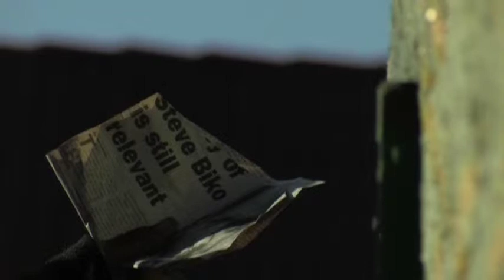A Steve Biko Wall of Memory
In this photo essay renowned writer Ben Okri meets Graffiti Artist Rasik "Mr Ekse" Green on a Steve Biko Wall of Memory in Soweto.

By Eugene Paramoer

THIRTY-SEVEN YEARS after his death, Steve Bantu Biko has come to life, on the walls of black communities throughout South Africa… Graffiti writers are grafting Biko’s image on rough, often neglected surfaces, forcing people to remember the man and his legacy in a whole new way.

Orlando West in Soweto, is the home of Black Consciousness and the heart of the 1976 rebellion that shook South Africa to its foundation. Here I met one of those mythical memory spray painters, Rasik Green also known by his tag or graffiti name, Mr Ekse.

Rasik’s home in Nkadimeng Street is just a few blocks away from the place where 12-year-old Hector Pieterson and hundreds of other youths were gunned down by the police. Crates filled to the brim with spray cans litter Rasik’s backyard together with spray painted doors, boards and canvasses.

Rasik describes himself as; “a multi living Hip Hop human being as most of the things I do are influenced by Hip Hop”. In addition to writing graffiti, the artist also works as an illustrator and multi- media designer.

The 33- year old writer, studied art at Parktown College, Artist Proof Studio in Newtown and finally graduated from the Greenside Design Centre.

Rasik has thus far painted two Biko portraits on walls in Orlando West and one portrait on canvass.

The audio clip in this photo essay is an extract from the Ben Okri Steve Biko Memorial Lecture.